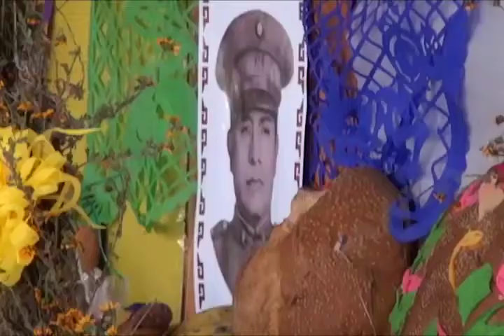Exhibirán tapetes del Día de Muertos en el Centro de la Villa de Zaachila